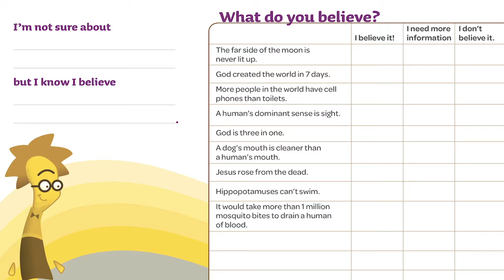A Brief Introduction to Whirl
This upcoming school year, Spirit of Joy will be switching to the Whirl curriculum. Sarah, from the Growth Team, shares a bit about the new change.